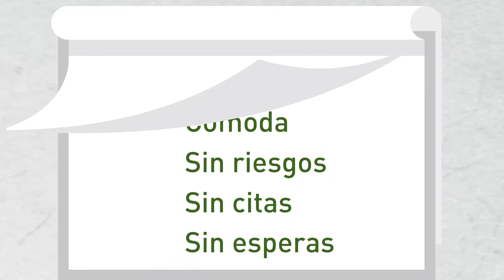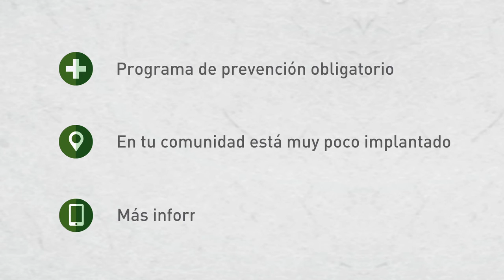Campaña de prevencion Cancer de Cólon-AECC-Málaga